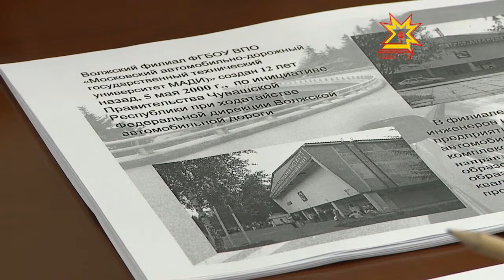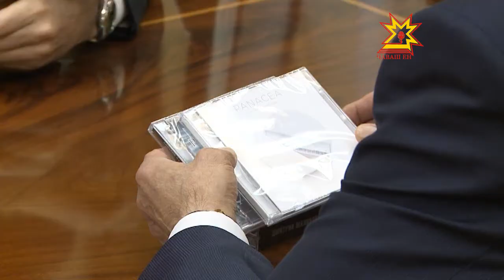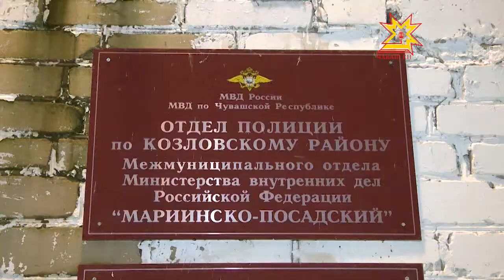Республика. 22.11.2012 (на чувашском)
В выпуске:
- Çемьене çĕнĕ кайăк килни яланах пысăк телей
- Ал ăстисем хăйсен пĕрлешĕвне туса хунă
- Елена Зарембăн концерчĕ иртрĕ
- Икĕ участковăя судпа айăплама пултараççĕ
- Аслă пĕлÿ паракан вĕрентÿ учрежденисем